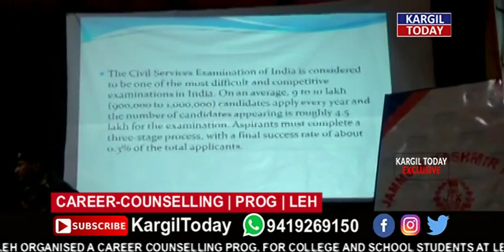STUDENTS | CAREER-COUNSELLING | LEH-POLICE | KARGIL TODAY